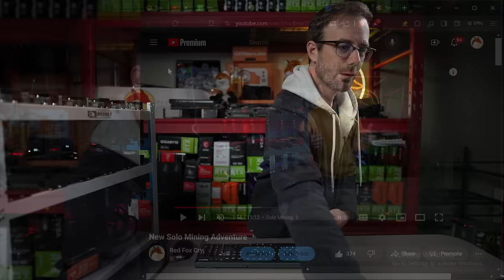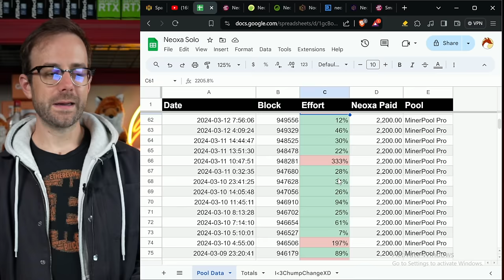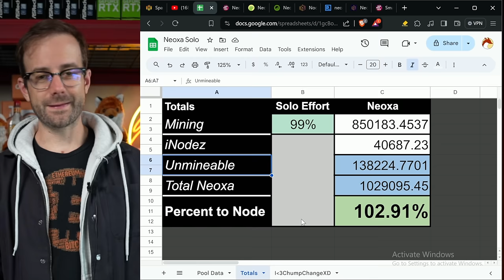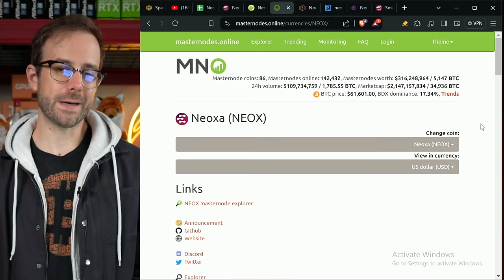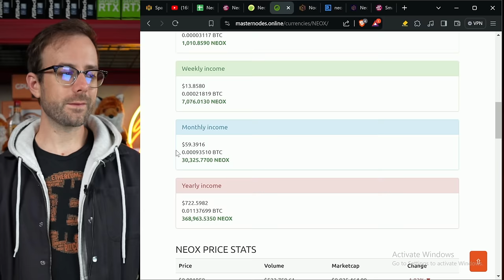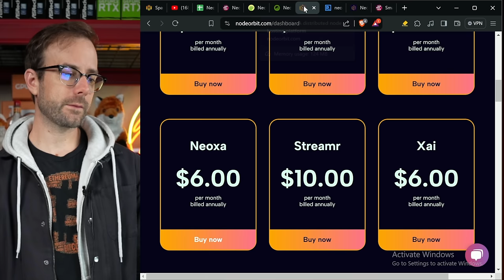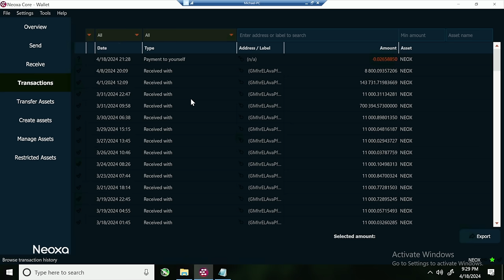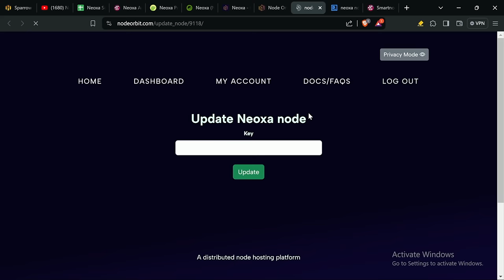I Mined 1,000,000 Neoxa. Now What?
In this video I recap all the work I did to mine enough Neoxa to run a masternode. I go over options to run the node and set it up to start earning rewards.

Current Favorite GPUs:
▶️ RTX 4090

Mining Rig Parts I Use:
▶️ PCIe Splitters
▶️ Test Bench

Garage Mining Setup:
▶️ Shutter Exhaust Fan

Video Chapters:
00:00 I mined enough Nexoa to run a masternode!
00:14 Recapping Solo Mining to earn Neoxa
02:48 Using iNodez to start a partial masternode
03:44 Using Unmineable with my ASICs to earn Neoxa
04:16 1,000,000 Nexoa earned & USD worth
05:20 What will a Neoxa node earn?
06:20 Options to run a node
08:14 Hosting the node with Node Orbit
09:23 Neoxa node setup walkthrough
12:43 Holy sh*t. I did it.